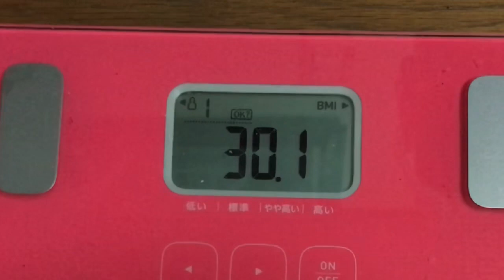【実録！633日目❤️】嫌な感じ…何か痛いぞぉ？